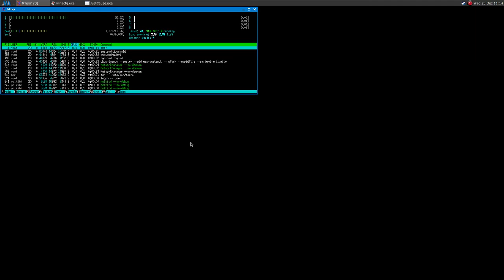Just Cause ·· Test#1 ·· Linux + Wine vanilla · Staging · Gallium Nine ·· low fps and crash with G9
The game suffers some serious issues, I'm not able to play it at stable fps.
Not really sure that the game uses dx9..

16GB Ram DDR3-1600 cl9
ASRock Fatal1ty p67 Performance
Shitty HDD